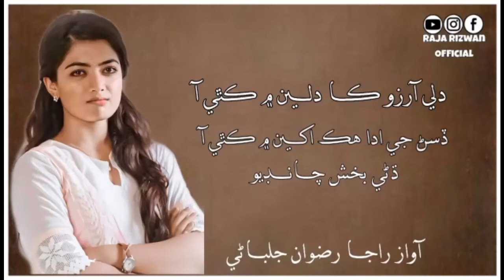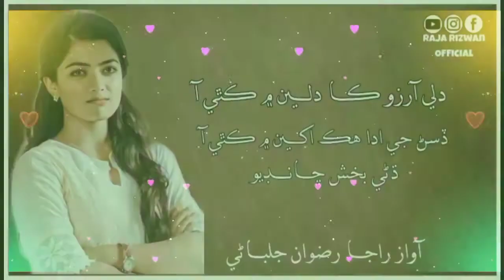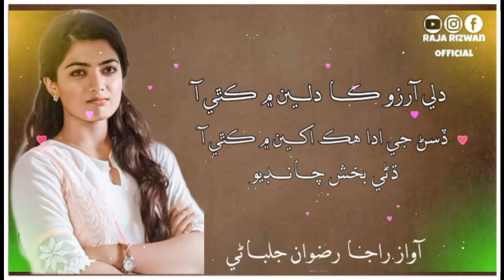Dili Arzoo Dilyan Men kithe Aa ll Sindhi Shayari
New Sindhi Shayari
Poet Dhani Bux Chandio
Voice Raja Rizwan Jalbani